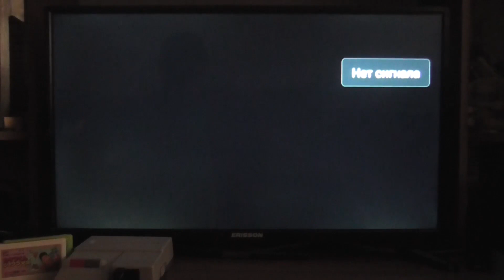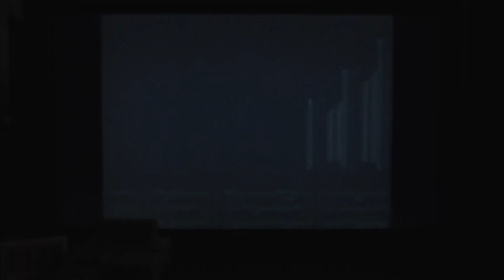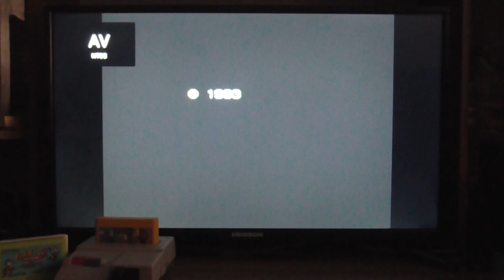Подарок от Pavel_AK47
Ко Дню Рождения, который у меня 12 июня, Паша выслал мне в подарок 2 картриджа, один я уже знаю какой, а вот второй - сюрприз. Давайте вместе с вами и посмотрим в очередном выпуске "Распаковок". Паша, дружище дорогой, спасибо тебе огромное!

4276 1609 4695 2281 - Сбербанк (Visa)